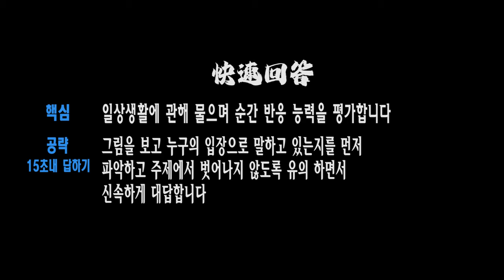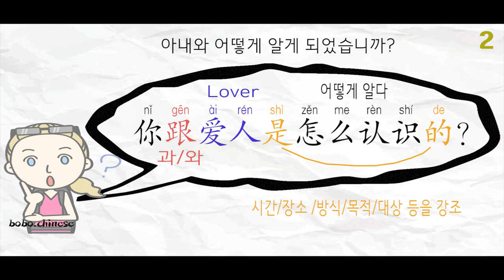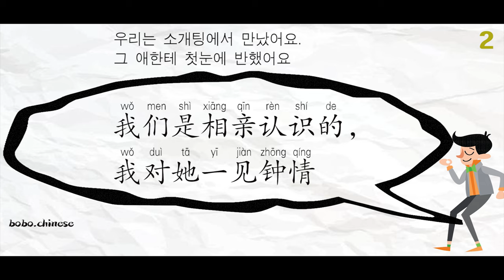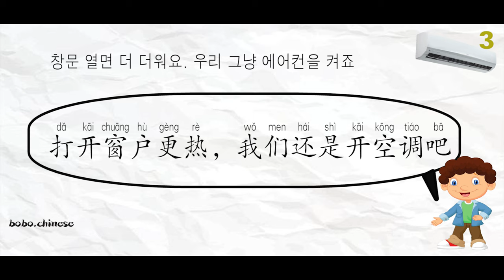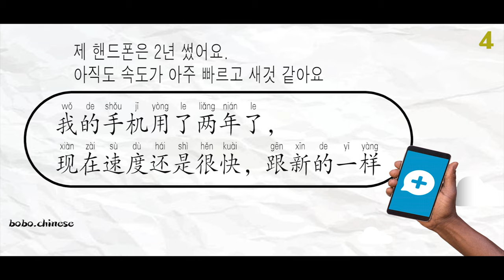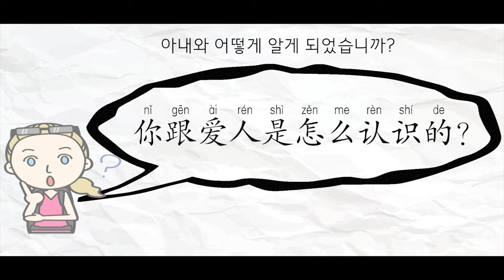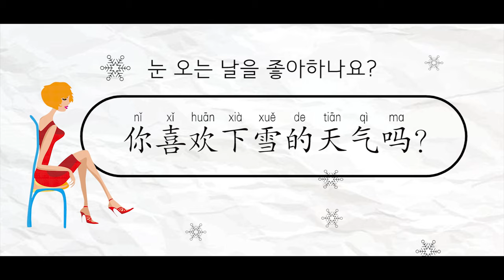TSC part3 1~5 复习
❤Instagram보이차 :bovvvdodo
✿중국어강의
✿중국어녹음
✿온라인1:1수업
✿TSC수업
✿HSK수업